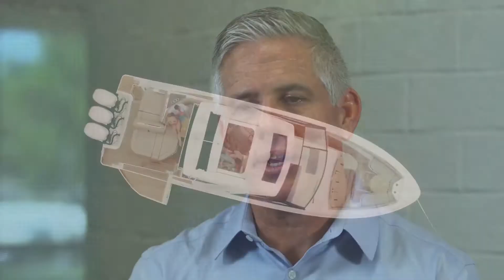MarineMax and Sea Ray Have a Special, One-of-a-Kind Partnership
To say MarineMax and Sea Ray have a special, one-of-a-kind partnership would be a gross understatement. Sea Ray was the common bond shared between Clearwater’s Gulfwind Marine and other independent dealers in a mid-1990’s networking group, a bond that ultimately led to the formation of MarineMax in 1998. And it is Sea Ray that has continued to serve as the cornerstone brand for the united company in the more than two decades that have followed.

I recently sat down with MarineMax Chief Executive Officer and President Brett McGill to get his thoughts on this mutually beneficial relationship, how the two companies’ growth has both paralleled and complemented the other…and what may lay ahead in each brand’s future.